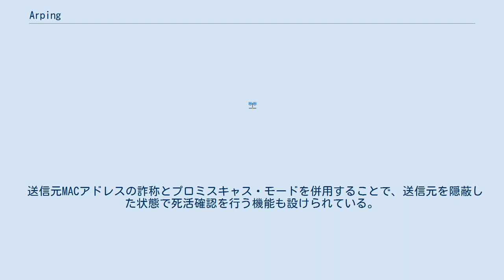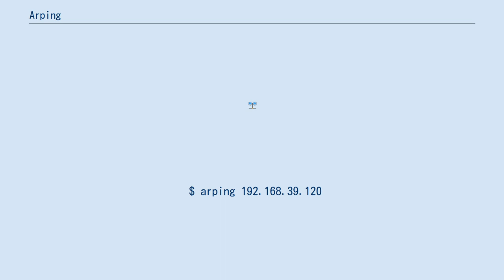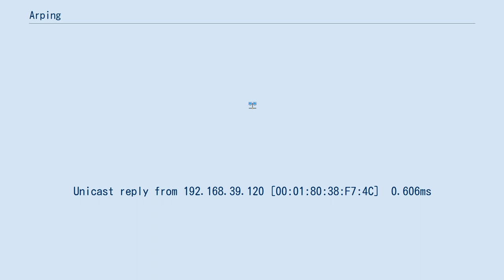Arping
arpingはARP要求を用いてターゲット端末の死活確認を行うソフトウェアである。
ファイアウォールでpingが利用できないという場合に役に立つ。
ARPはリンク層プロトコルであるため、arpingも基本的には同一ネットワーク内でしか使用できない。
但し、Proxy ARP経由で他のネットワーク内に存在する端末の死活確認を行えるケースも存在する。
 Linux版はPythonを用いて作成されているが、libpcapおよびlibnetライブラリを用いて移植性を高めたC言語バージョンも存在し、このバージョンではOpenBSD、FreeBSD、Solarisなどでも動作する。
 送信元MACアドレスの詐称とプロミスキャス・モードを併用することで、送信元を隠蔽した状態で死活確認を行う機能も設けられている。
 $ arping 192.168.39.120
ARPING 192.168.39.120 from 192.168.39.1 eth0
Unicast reply from 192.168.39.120 [00:01:80:38:F7:4C]  0.810ms
Unicast reply from 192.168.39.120 [00:01:80:38:F7:4C]  0.607ms
Unicast reply from 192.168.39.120 [00:01:80:38:F7:4C]  0.602ms
Unicast reply from 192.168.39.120 [00:01:80:38:F7:4C]  0.606ms
Sent 4 probes (1 broadcast(s))
Received 4 response(s)
 ^ “Releases · ThomasHabets/arping · GitHub”. 2018年7月18日閲覧。